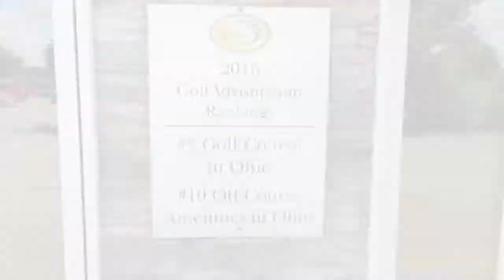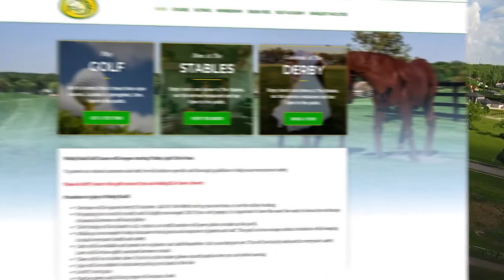COVID-19 Safety - Windy Knoll Golf Club